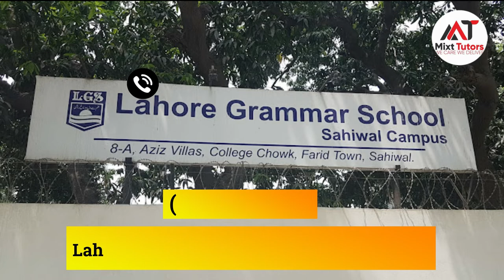Top 10 Schools in Sahiwal - Best Schools in Sahiwal - Private Schools in Sahiwal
Top 08  Schools in Sahiwal - Best  Schools in Sahiwal - Private   Schools in Sahiwal

To Find the Home/online Tutor for your Kids, please call on our Helpline: 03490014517